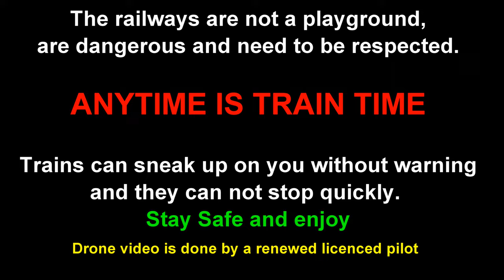The Alberta Prairie Railway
In this video we take a trip on the Alberta Prairie Railways passenger excursion train that originates in Stettler Alberta and terminates in Big Valley. This trip is 1.5 hrs and has been edited down to 40min.
The GMD 1 leads this beautiful train through some of central Alberta's most beautiful prairies and farmland.